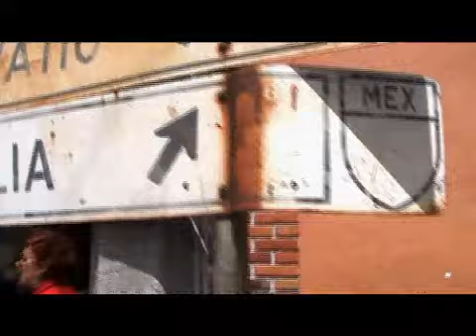deserted mansion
a deserted mansion my cousin found in el oro, mexico.